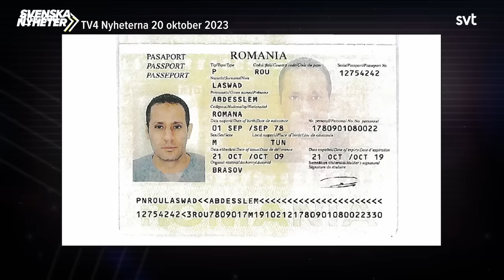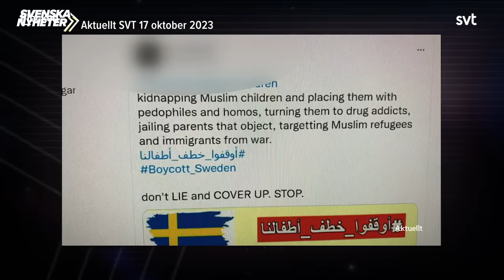Sverigebilden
Messiah Hallberg analyserar den nya Sverigebilden, undrar hur länge utfiskningen i Östersjön och bottniska viken ska få pågå, och utreder varför kommunen i Karlskrona ska köpa ett vattentorn. Det luktar jäv. Avsnitt 7 av 10.